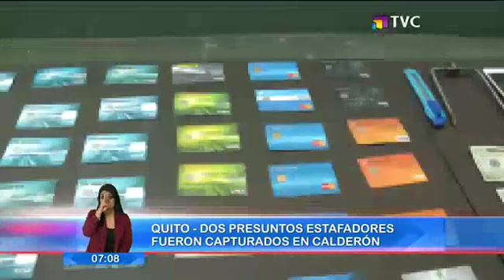Policía de Calderón detiene a dos presuntos delincuentes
Operaban como tarjeteros